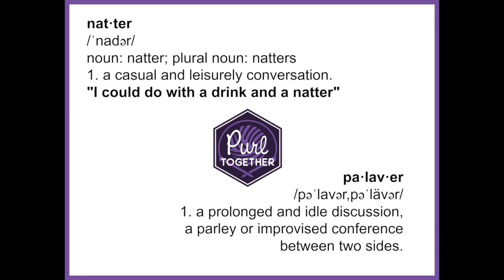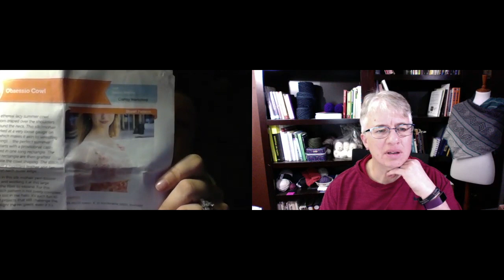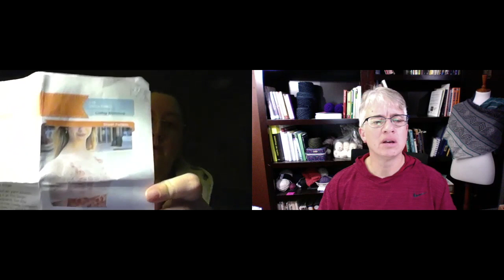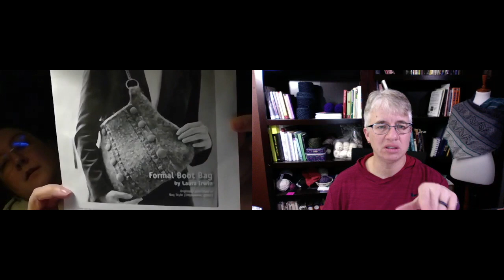PurlCast Episode 4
Meet Heidi!
An accomplished knitter, 911 dispatcher and one of my dearest friends, Heidi shares her WIPs and tells a hilarious story involving a brother in law!

Folk Socks book by Nancy Bush

JOIN ME:
Purl Together Facebook group: